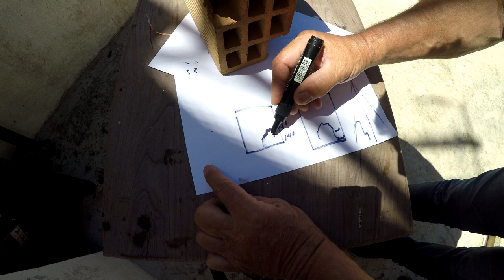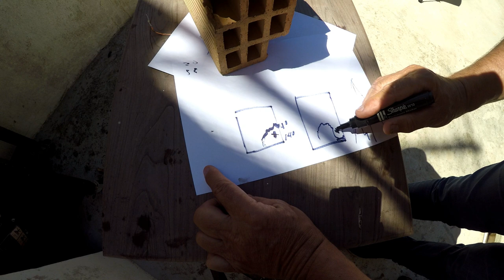Tutorial que terminal usar para el atun rojo